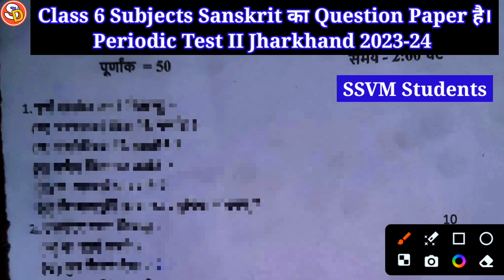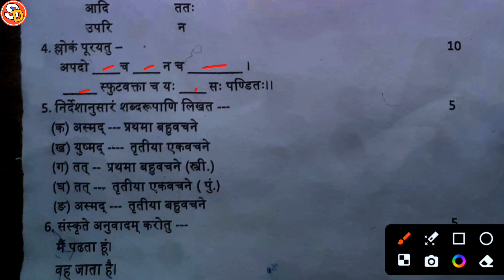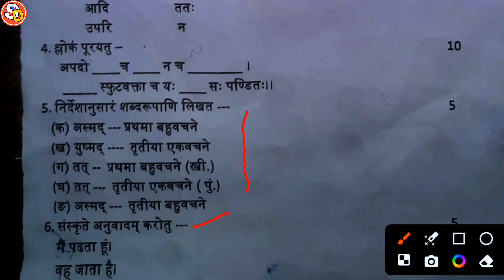Periodic Test II Class 6 Sanskrit का Question Paper 2023-24 Jharkhand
नमस्कार दोस्तों
इस विडियो में आप सभी को question paper class 6 Sanskrit periodic Test II 2023-24 Jharkhand के बारे में बताया गया है. आप लोग इस वीडियो को देखकर भरपूर लाभ उठाएं। धन्यवाद।